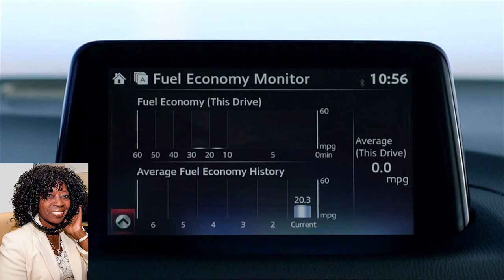Kelly Blue Book expert Micha Muzio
Kelly Blue Book top 2 2017 cars